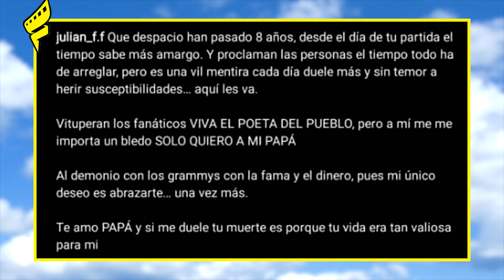Julian Figueroa, su vida e inesperada muerte (QEPD)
Recientemente el mundo del entretenimiento se unlutó con una impactante noticia y es que la noche del domingo 9 de abril, marcó un inesperado final en la vida de un artista que creció siempre en el ojo público, hijo de dos grandes estrellas: Maribel Guardia y Joan Sebastian.  Hablamos de: JULIAN FIGUEROA. ¿Pero cómo fue su vida antes que llegara este triste momento?

¡Hola! ¿Cómo están? Yo soy Rose Davis, parte del equipo de presentadores de la nueva temporada de Antes De Que Fueran famosos y en este capítulo te contaré detalles de la vida y la muerte de un joven que será recordado por su carisma, su talento y el amor que siempre le expresó a los suyos.

Julián Figueroa Fernández, quien era conocido en el mundo artístico como Julián Figueroa, nació en Ciudad de México, el 2 de mayo de 1995, fruto del matrimonio entre dos iconos: el fallecido cantante y compositor mexicano Joan Sebastian conocido como el Rey del Jaripeo y la actriz, presentadora y cantante costarricense Maribel Guardia.

Fue el cuarto hijo de los ocho herederos del cantante y uno de los más cercanos a él. Desde temprana edad tuvo la oportunidad de asistir a los escenarios junto a su padre. Al mismo tiempo, de estar cerca de proyectos en la pantalla chica, junto con su madre, que solía llevarlo a sus jornadas de grabación. Por esta razón, su realidad siempre estuvo ligada al mundo del espectáculo desde muy pequeño y desde sus primeras apariciones en televisión se ganó el cariño del público con su personalidad.

Una de esas oportunidades fue justamente en el popular programa  “El Show de Cristina” -de la icónica conductora- Cristina Saralegui, cuando Maribel Guardia y Joan Sebastian llevaron a 'Jualiancito' -como era conocido- para hablar sobre cómo había sido la experiencia del Poeta del Pueblo de haberse convertido en padre en ese entonces teniendo 45 años.

Siendo tan solo un niño, el pequeño Julián comenzó a mandar besos al aire hacia el público y las cámaras, conmoviendo a los que fueron testigos a través del programa con el carisma que ya derrochaba a tan temprana edad.

Desde muy chico, también desarrolló una de sus grandes pasiones: interactuaba con los caballos y el ganado en el rancho de Joan Sebastian, desarrollando grandes habilidades como jinete y una conexión con los equinos que cuidaba, amaba y respetaba como un legado del gran Poeta del Pueblo.